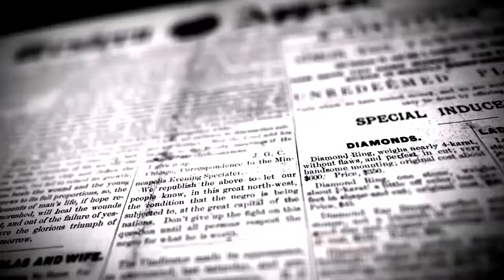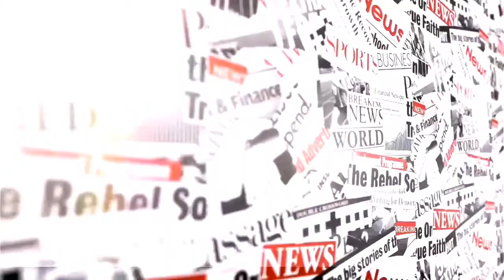முன்மாதிரியாக திகழும் 60 வயது முதியவர்கள் | THIRUVANNAMALAI NEWS | DINAKURAL UPDATE | TREE NEWS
போளூர் அடுத்த செங்குணம் ஊராட்சியில் 60 வயதிற்கு மேற்பட்டவர்கள் தாங்களாகவே முன்வந்து ஏரிக்கரையில் மரக்கன்றுகள் நட்டனர்.

திருவண்ணாமலை மாவட்டம் போளூர் அடுத்த செங்குணம் ஊராட்சியில் நீர்ப்பாசனத்திற்கு ஆதாரமாக உள்ள ஏரிக்கரையில் கிராமத்திலுள்ள 60 வயதிற்கு மேற்பட்ட பொதுமக்கள் மரக்கன்றுகள் நடவு செய்தனர்.

கிராமத்தில் உள்ள இளைஞர்களுக்கு முன்னுதாரணமாகவும் நல் வழிகாட்டி யாகவும் கிராமத்தில் வசித்து வரும் 60 வயதிற்கு மேற்பட்ட பொதுமக்கள் புங்கமர கன்று,
வேப்பம் மர கன்று,
நாவல் மர கன்று, விலா மர கன்று, நெல்லி மர கன்று, அலரி மர கன்று, கொண்டை பூ போன்ற மர கன்றுகளை நடவு செய்தனர்.

இந்நிகழ்ச்சியில் செங்குணம் ஊராட்சி மன்றத் தலைவர் யாசீன் தலைமையில், துணை தலைவர் நிர்மலா அருண்குமார் முன்னிலையில் அதிமுக போளூர் முன்னாள் ஒன்றிய குழு உறுப்பினர் முனுசாமி முதல் மர கன்று நடவு செய்து தொடங்கி வைத்தார் .

மேலும் ஊரட்சி மன்ற உறுப்பினர்கள் மற்றும் நூறுக்கும் மேற்பட்ட பொதுமக்கள் மர கன்று நடவு விழாவில் கலந்து கொண்டு நிகழ்ச்சியை சிறப்பித்தனர் அப்போது கபசுர குடிநீர் பிஸ்கெட் கடலை மிட்டாய் போன்றவை வழங்கப்பட்டது...